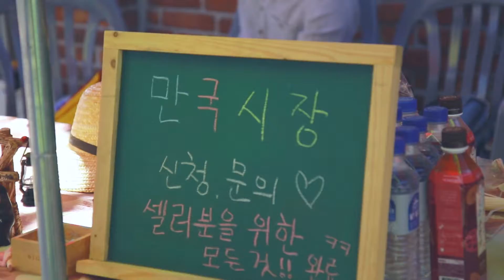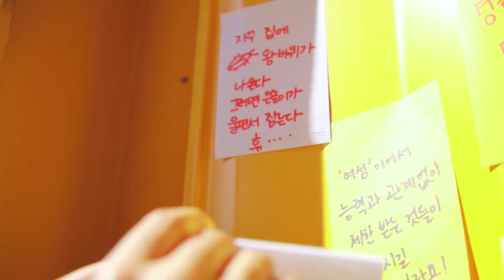2017 5월만국시장&디아스포라영화제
2017 5월 만국시장 & 2017 디아스포라 영화제 스케치